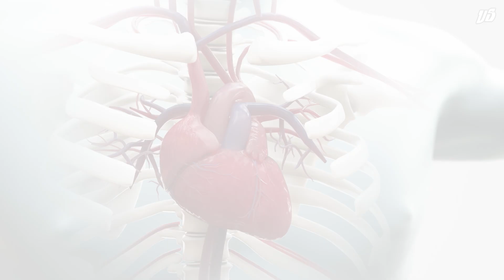Human vs Shark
Get your swim trunks ready because tonight we're pitting you against the ocean's apex predator, the great white shark! Will our champion of the land be a fish out of water? Or is the shark eating surf and turf tonight?

00:00 Facing the ocean's apex predator
00:20 Great White Shark
00:55 Homo Sapien
01:35 Round 1: The Stand Off
02:34 Round 2: Evening The Odds
03:15 Round 3: The Getaway
03:50 Winner